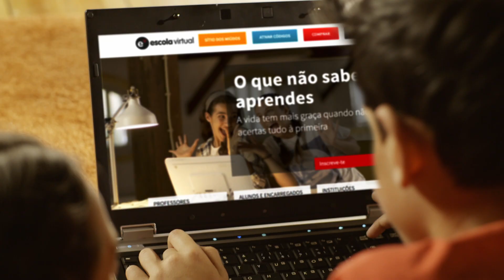Escola Virtual | O que não sabes, aprendes – 3.º ano: Estudo do Meio